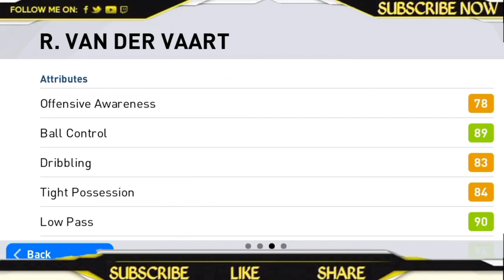روش گرفتن آیکون از باکس تاتنهام 🎃/💯get to iconic tatenham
چنل یوتیوب مارو سابسکرایب کنید❤️👆.

کانال تلگرام👆💙.

پیج اینستاگرام👆🧡.

jones._.gamer

سرور دیسکورد👆.

jones_gamer

توییچ👆💜.

آپارات👆💚.

دمتون گرم عشقید👈❤️.